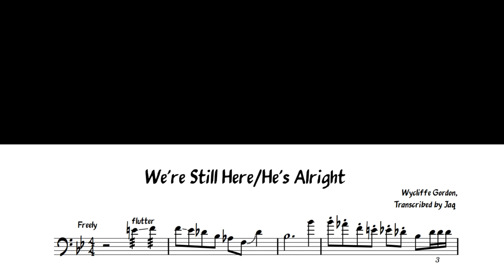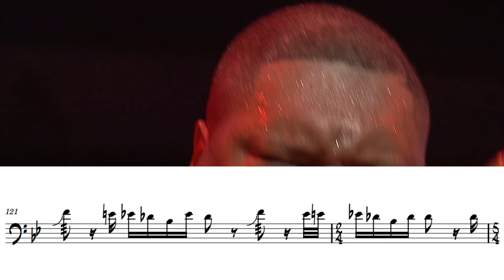the title can't encompass the amount of SOUL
A transcription of "We're Still Here/He's Alright" by Wycliffe Gordon, including all his solo parts and some of the band cues as well. I hope you enjoy, this was a fun one to transcribe!